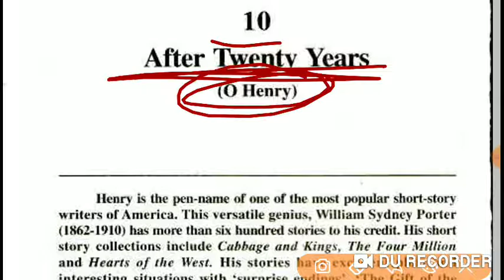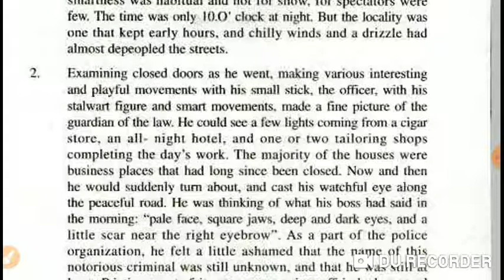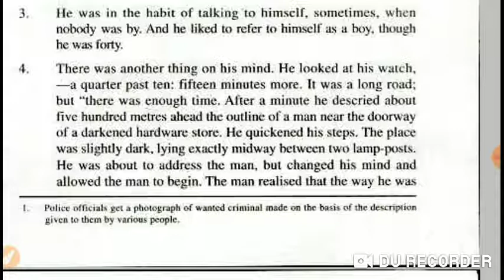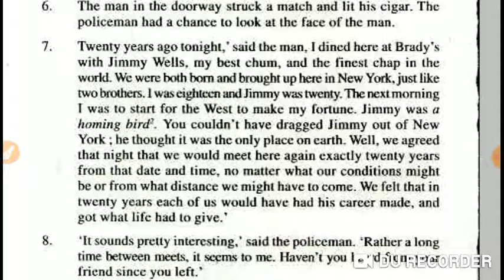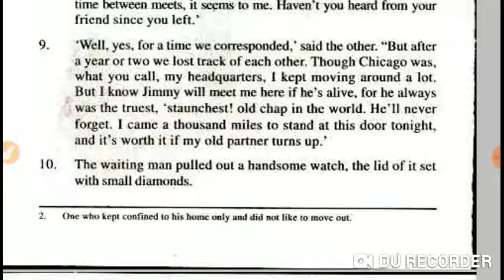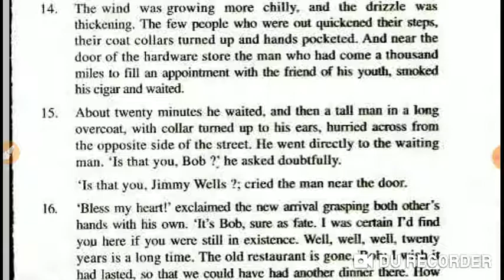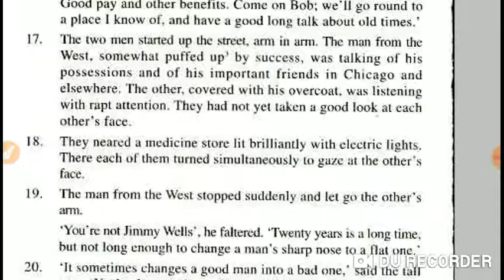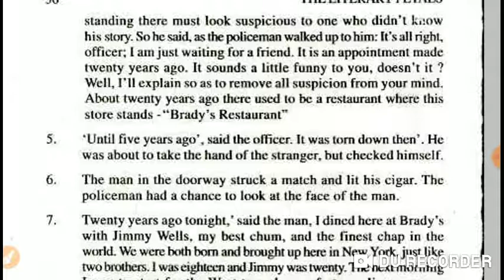Detailed summary of the Chapter 10 After Twenty years ago. English literature Class+2